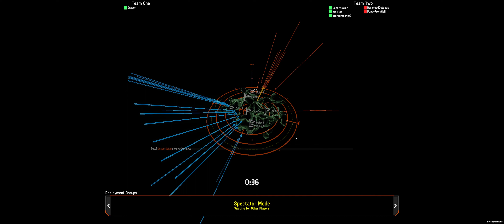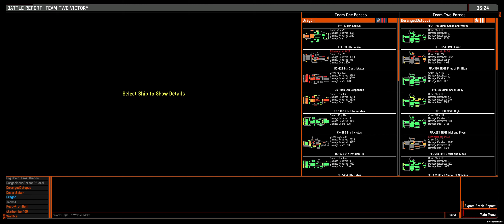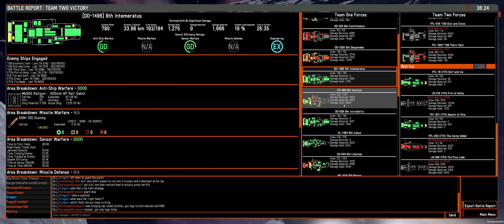101 Battle of The Gods | Nebulous: Fleet Command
1v5 on canyon. Some of the best players in neb-neb have a strategic show down on Canyon. Some of the other matches have been "what not to do" this is exactly what to do.